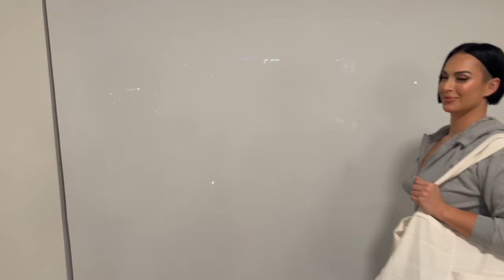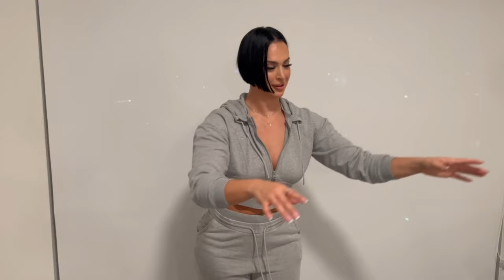Zahra at Zara Try-on Haul | Zahra Elise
Your favorite is back with a NEW Try-on Haul. Comment your favorite look.
Video edited by : @CuratedbyANAIS